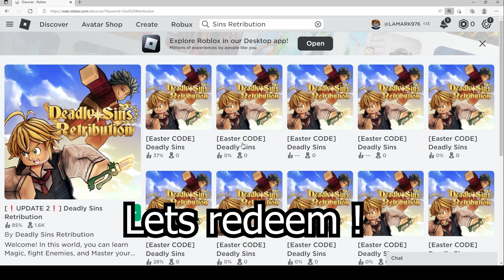2022 ALL SECRET CODES Roblox [❗UPDATE 2❗] Deadly Sins Retribution, NEW CODES, ALL WORKING CODES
In today's video I show you guys an updated list of all working, secret and new codes for [❗UPDATE 2❗] Deadly Sins Retribution in 2022! Make sure you watch till the end and enjoy!